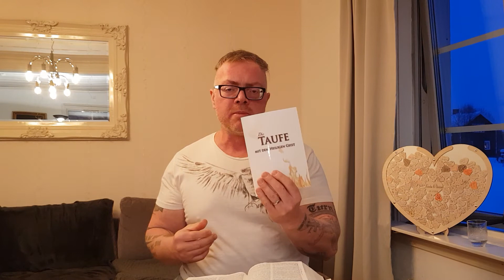Kornelius Novak - Geistestaufe und Zungenrede - was lehrt die Bibel? Teil 1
Serie mit 6 Teilen
Teil eins zeige ich auf, dass das Phänomen in 1 Korinther 14 beschrieben etwas grundsätzliches Anderes ist, als Lukas in der Apostelgeschichte beschreibt.